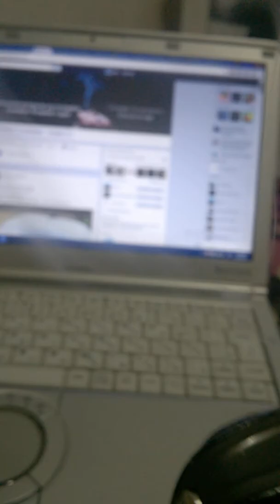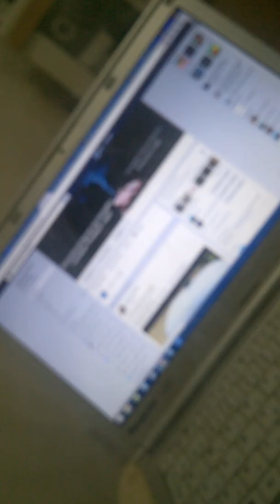Maze V.3 some short riview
penampakan maze V.3 22mm

Mod : SX Mini Q Class Yihi 350J
Mode Joule, Max 200 Celcius, Compensate 30 Celcius, SS304, 40 Joule, Taste : Powefull

Coil : Single coil, SS304, 6 Lilit/ 5.5, 24awg, 3.0mm, +/- 0.3 ohm

Kapas : Cotton Bacon